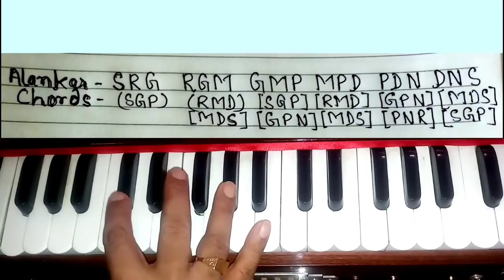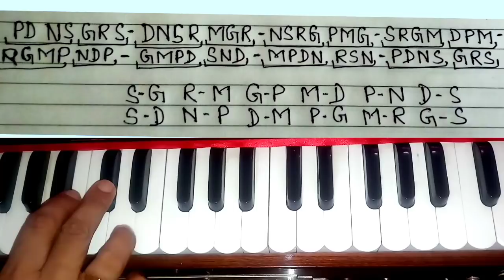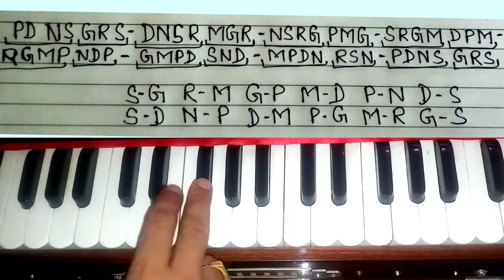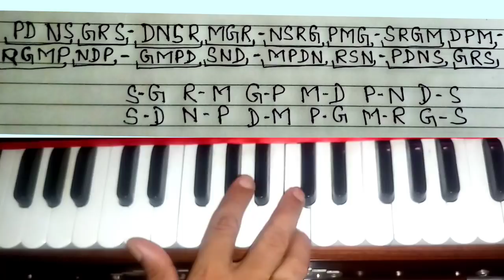अब शुरु करो स्पेशल रियाज़ That bilwal all in one/special Alankar for beginners to Advance practice